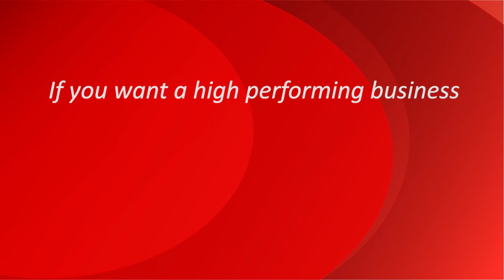Breakthrough #2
The purpose of the breakthrough videos is to give you specific ideas and techniques that will lead to a breakthrough in the amount of appointments you set. The intention that we have for you today is that you go on one or more hot appointment every single work day. Check this video out